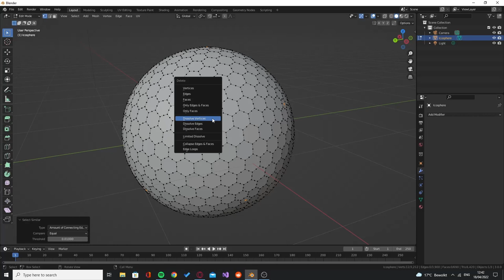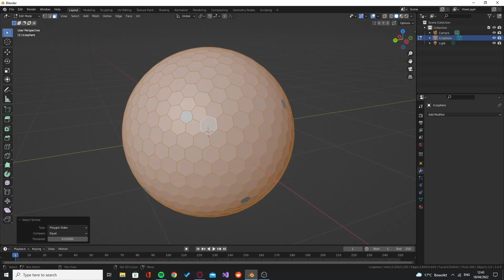How to model a Golf Ball using Blender 3.0+ (Under 60 seconds)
In this tutorial I am going to show you with guided steps how you can easily model a realistic golf ball in Blender 3.0, which is a completely free software. This tutorial is super quick and you'll have your result in a matter of minutes.

I appreciate you watching this tutorial and I hoped I helped you. Please let me know if you're stuck/have any questions. Be sure to check out my blender playlist for more tutorials